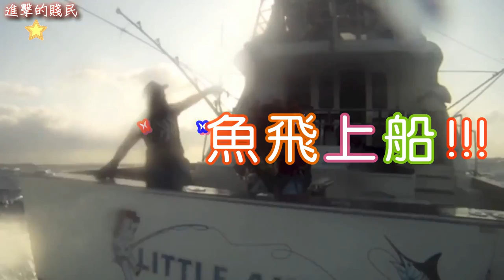進擊的巨人 - 進擊的巨漁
一條超給進擊的巨漁
鑽石王牌 閃電十一人 高達 哭電戰隊強龍者 稻荷戀之歌 中二病也要談戀愛 魔劍姬 魔具少女 Buddy 烈車戰隊特急者 假面騎士鎧武 宇宙海賊船長哈洛克 全職獵人 未聞花名 黑子的藍球 濱虎 東京闇鴉 屬性同好會 辯魔士聖知 Super Sonico 超級索尼子 獻給某飛行員的戀歌 Gundam Build Fighters 天才麻將少女 野良神 魔女的使命 信長之槍 Fighting Spirit Kingdom Space Brother 魔笛MAGI Buddy Complex 魔法戰爭 火影忍者疾傳風傳 農林 未確認進行式 妄想學生會 十年長不大的小孩偵探團 海賊王 Kill la Kill 薄樓鬼 最近我的妹妹有點怪 世界征服 謀略之星 偽戀 夢奇 烈車戰隊特急者 記錄的地平線 武士弗拉明戈 噬血狂襲 Z/X IGNITION 2H 哭電戰隊強龍者 金色時光 青春紀行 來自風平浪靜的明天 櫻Trick 銀之匙第2季 鬼燈的冷徹 夜櫻四重奏 Space Brother 記錄的地平線 Wake Up, Girls 金色時光 愚者信長 飆速宅男 高達創戰者 寵物小精靈 史力加 抓狂徵信社 革命機 浪客劍心 猎天使魔女 神之謎題 我不受歡迎怎想都是你們的錯 哆啦A夢  口袋妖怪 起源 鋼之煉金術師 出包王女 親吻姐姐 聖痕煉金士 進擊的巨人 飛天少女豬事丁 童夢 伊狄安 天生禮物狂 F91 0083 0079 X Gundam Wing Gundam Just Communication 紅蓮之弓矢 自由之翼 初音 巡波風水門 靈夢 十六夜咲夜 幻想萬華鏡 柏崎星奈 黑雪姬 春雪 幽幽子 奈阿子 米卡莎 艾倫 耶格爾 夏娜 機器貓 柯南 八神庵 旗木卡下西 露飛 真城最高 高木秋人 亞豆美保 高木香耶 福田真太 亞城木夢叶 新妻惠一兒 中井巧朗 平丸一也 大空翼 日向小次郎 小志強 岬太郎 麥泰萊 若林源三 五河 士道 夜刀神 十香 五河 士織 夜刀神 十香 鳶一 折紙 五河 琴里 四糸乃 時崎 狂三 八之彈 八舞 八舞耶倶矢 妖精尾巴 青色天馬 波布 一夜·汪達雷·壽 希彼基 青色天馬 雷迪斯 炎殺黑龍波 星爆氣流斬 時崎狂三 宅男
打手槍 做愛 古巨基 陳奕迅 Gangnam Style Justin Bieber 相良宗介千鳥 要 米斯里魯 柯尼 再見蛍火蟲 間山創 吸血新世紀 哈里波特 加地葵 愛德格・J・C・艾歇爾巴頓 志水桂一 一条拓麻 藍堂英 哈克連‧歐克 神幻拍檔 弗拉烏 米卡傑 柯納茲．沃倫 卡諾・羅芝泰爾 吉川 萌葉山麗子星 杏奈村上麗奈松本麻里奈朝田芭娜娜冴島奈緒小林瞳松本香織卑彌呼白石瞳落合雪惠小鳩美愛朝岡實嶺飯島愛淺倉舞憂木瞳城麻美佳山由實三浦愛佳麻生早苗夕樹舞子草凪純 光月夜也 同星野南 林絵理 小室友里 小澤圓 水野春季 金澤文子 同立花綺羅 風間由美 同鈴川ち 風間ひとみ 風間優美 鈴木麻奈美 牧本千幸 塚本友希 奈奈見沙織 川島和津實 川島和津実 雛乃燕 関保奈美 秋菜里子 長瀨愛 葵實野理 相川里美 友崎玲 大浦安娜 觀月雛乃 彭宣蓉 安倍夏樹 朝河蘭 武藤蘭 草莓牛奶 渡瀨晶 及川奈央 若林樹里 叶不二子 蒲川里沙 山口玲子 倖田李梨 同岩下美季 田畑百子 西田美沙 堤 沙也加 星崎未來 大澤惠 早坂瞳 萩原沙耶香 荻原沙耶香 廣瀨奈央美 蒼井空 松島楓 酒井千奈美 高樹瑪利亞 野原玲 美竹涼子 樹本涼子 小澤菜穗 黑崎扇菜 紋舞蘭 京乃梓 柳田彌生 伊東憐 南波杏 白石年和 大石彩香 友田真希 石原繪理子 常盤櫻子 薰櫻子 桃井望 平澤里菜子 平沢里菜子 藤井彩 田中愛 仲里愛 小倉艾莉絲 吉澤明步 小森美樹 紫彩乃 杉浦美由 葉山みなみ 奈緒 小池瞳 青木玲 涼果淋 香山聖 瀨戶由衣 櫻朱音 三津夏美 櫻田櫻 藍山南 中島京子 水元優奈 君嶋萌 長谷川美紅 古都光 小泉彩 里美ゆりあ星艾莉絲 白鳥櫻 菅野亞梨沙 萩原舞 星野飛鳥 Rin. 大塚咲 小泉優香 持田茜 小峰由衣 原千尋 芹澤直美 二宮沙樹 桃子美優 愛田由 阿立未來 黑木麻衣 同花野真衣 乃亞 唯川純 麻川麗 天衣美津瀧澤美鈴 穗花 天宮真奈美 天宮瀧澤優奈 西野翔 相澤唯衣 北川繪美 芽菜 黑澤英里奈 田嶋理緒 水朝美樹 藤澤麻理 立花里子 夏目奈奈 愛原理彩 紅音螢 秋月杏奈 秋本彩 北島優 nana 愛內萌 川上優 野宮凜子同高島千代子 Mihiro 朝美穗香 美咲沙耶 神谷姬 里緒 柚木ティナ稲森しほり 同蘆名未帆 美禰藤コウ 櫻井梨花 姬野愛 早川瀨里奈 晶愛麗 大澤佑香 美禰藤コウ 西川瞳天